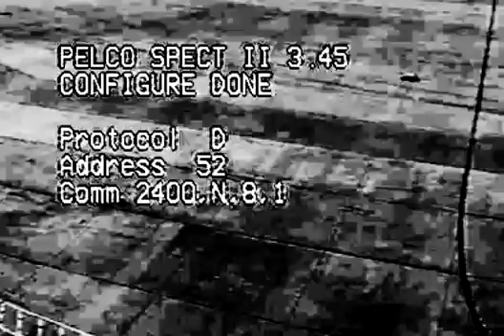ＰＩ▄ＡＲ▕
The

Rolling Stones backstage at Toronto's El Mocambo club?

Say, guess what Kathy Byrne, Greg Doyle,